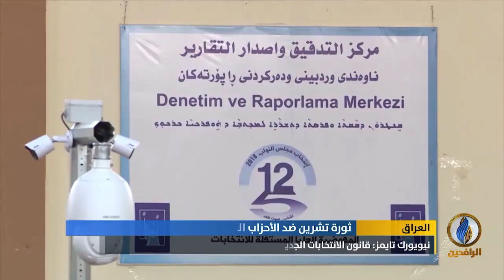تقرير | قانون الانتخابات.. تغيير في الشكل مع ثبات المضمون